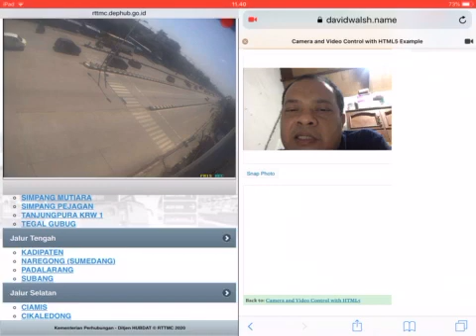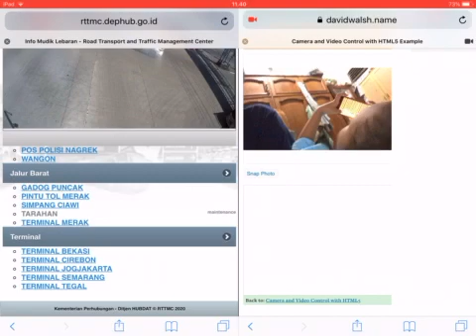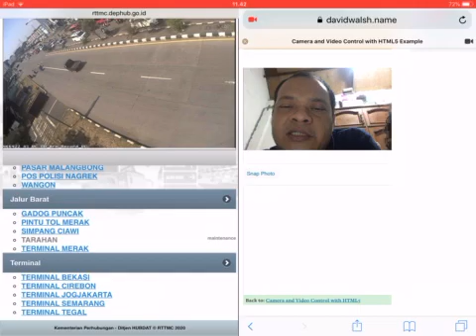Live CCTV H1 Lebaran di Terminal Jogjakarta, Bekasi, Cirebon, Semarang, Tegal